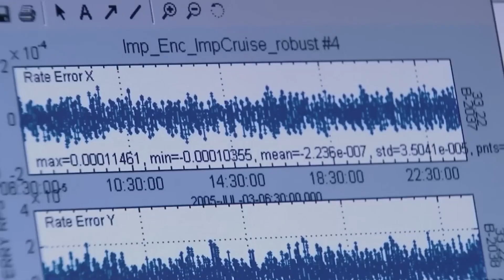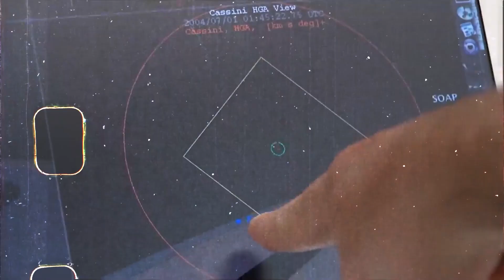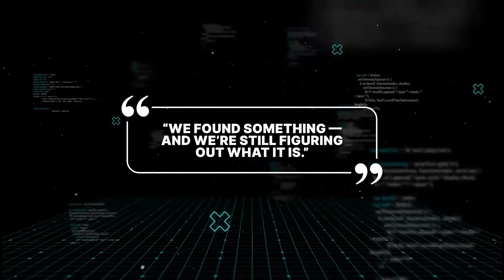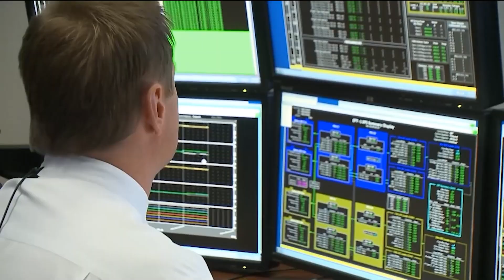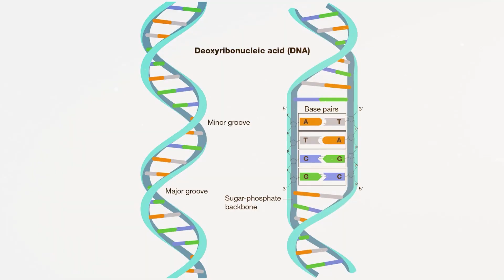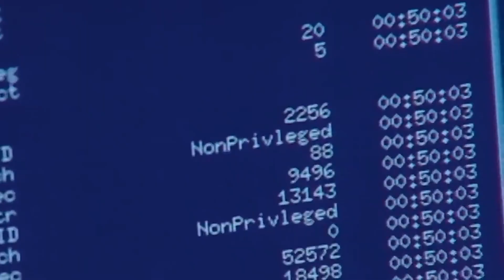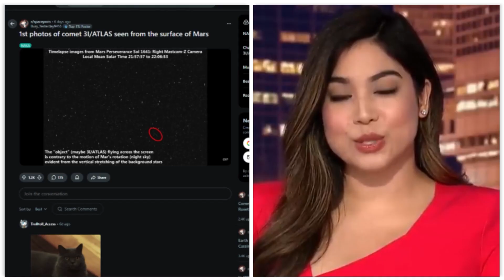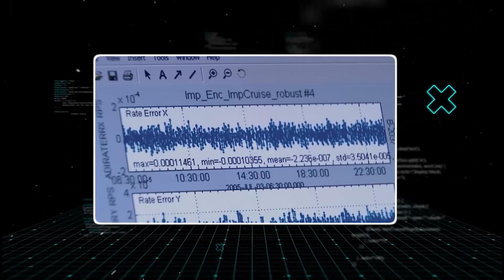3I/ATLAS Awakens — NASA’s Deep Space Engine Killer Returns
NASA just picked up something they can’t explain — a mysterious pulse echoing from deep space, repeating like a heartbeat. They’ve named it 3I/ATLAS. At first, scientists thought it was static… until they realized the rhythm wasn’t random. It was mathematical. Intelligent. And when they traced it, the signal didn’t come from Jupiter — it was aimed at it.

Now, newly uncovered records suggest this pulse has been repeating for over twenty years, hidden inside NASA’s data archives under the codename ATLAS Phase Three. Inside sources claim the signal forms a perfect geometric pattern, resembling a double helix — almost like DNA.

Then came the moment that changed everything — the signal shifted, evolved, and for twelve minutes, broadcast what NASA logged as “ATLAS Awakening.” The data formed three glowing nodes — the 3I symbol — surrounded by waves, like an eye opening.

NASA went silent. The project was locked down. But leaked data and amateur astronomers across the globe still detect faint echoes — a cosmic pulse that keeps repeating, getting closer.

Is it an ancient AI buried near Jupiter’s magnetosphere? A probe watching us? Or something far stranger — the universe itself, awakening?

Watch till the end — this might be the discovery NASA never wanted us to understand.